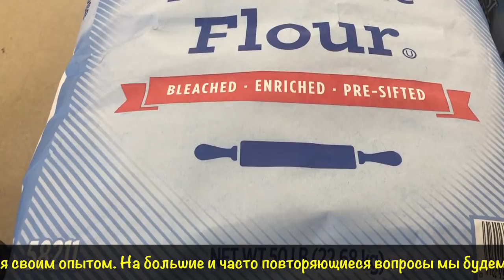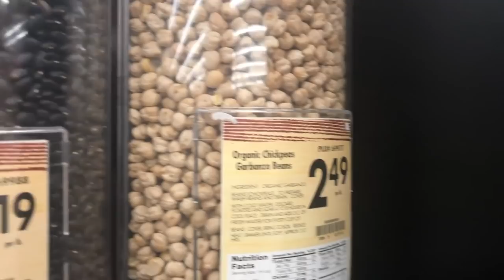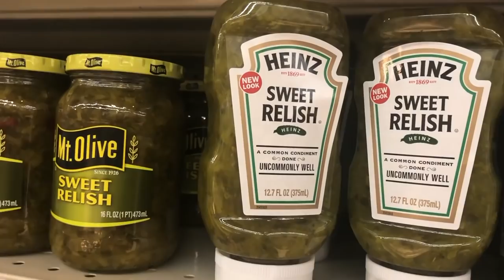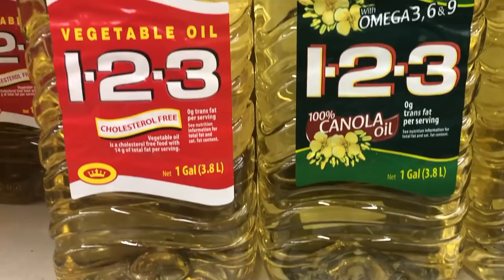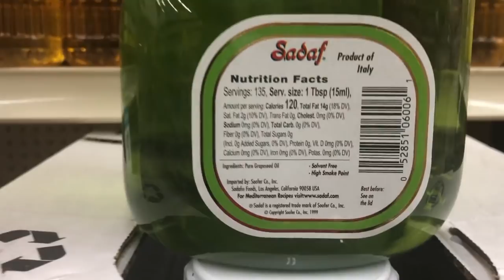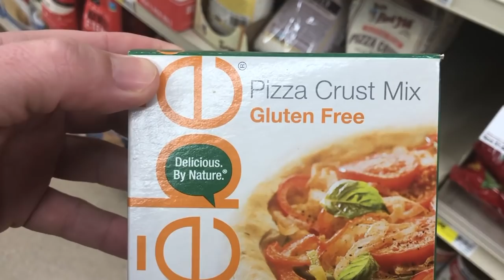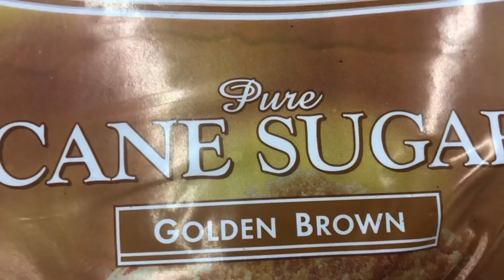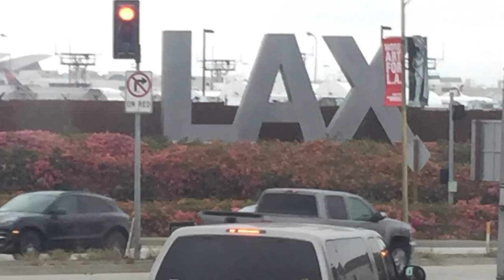Сладкая жизнь в Америке или солёная? Сколько денег тратит на еду семья из 5 человек в США? VLOG#161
Сладкая жизнь в Америке или солёная? Солёные огурцы, сахар рафинад, мука, масло для жарки, салатов, фритюра и не только. Давайте обсудим!